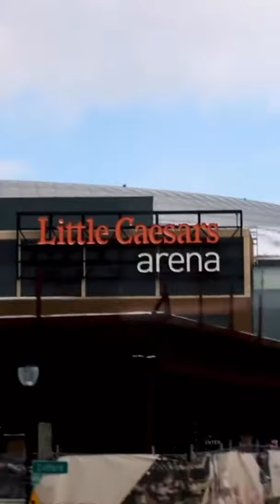Jae Crowder and Cam Payne was turning up before the Pistons game today!!